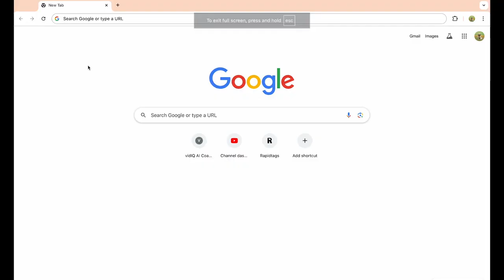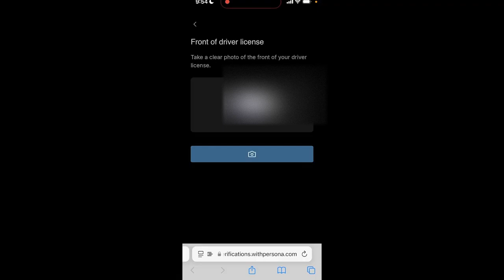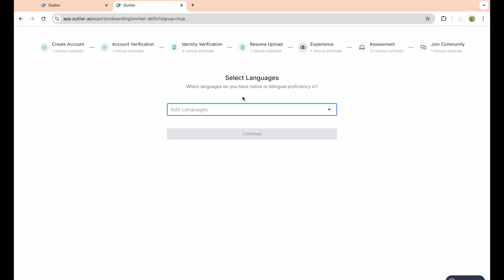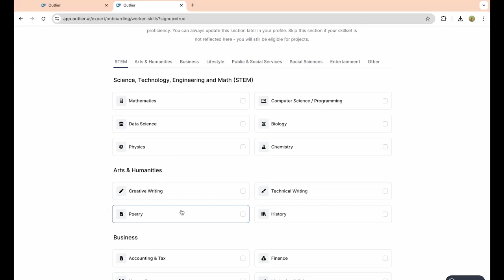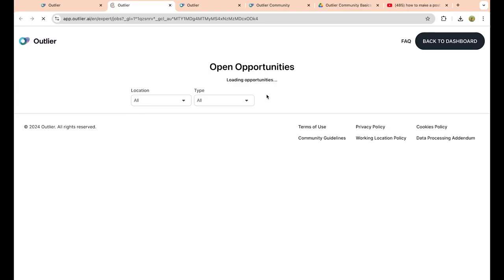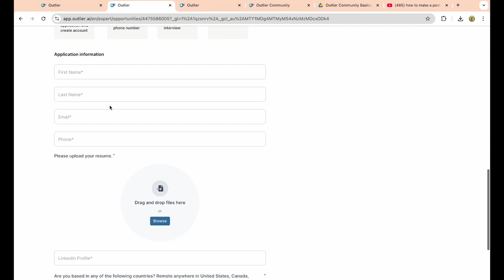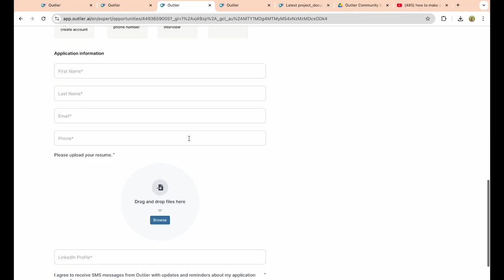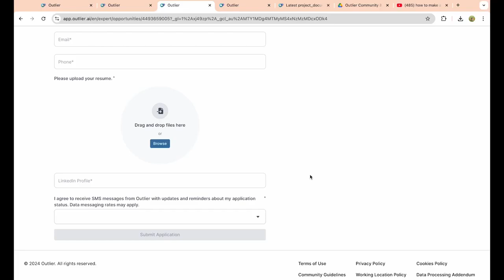How To Get More Projects In Outlier AI 2026 - Outlier AI Tutorial